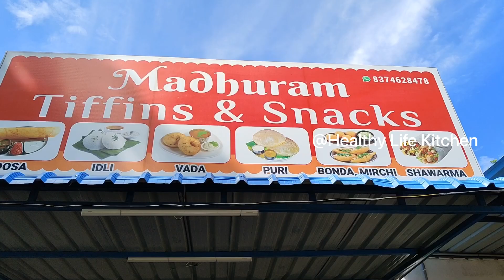Happy Man selling Dosa @Adilabad. | Indian Street Food . Best place for Dosa.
Madhuram tiffins and snacks @Adilabad is a good place for your breakfast and lunch. Located near Park road. Well maintained and hygienic place for your family.

APJ Abdul Kalam Rd, Sapthagiri Colony, Park Road, Adilabad(U), Telangana 504001